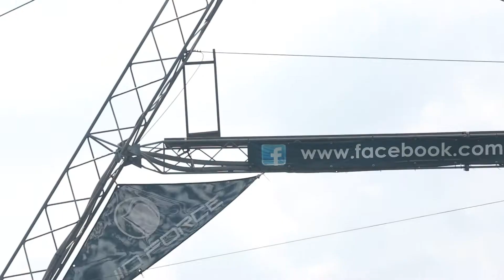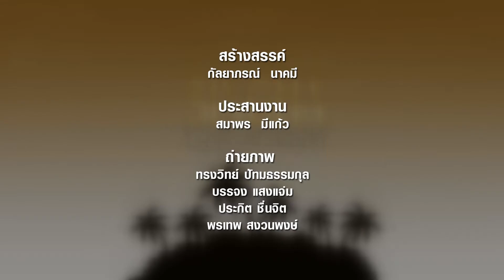Singha เจ้าสำราญ O/A 21-07-59 (Thai Wake Park) B.3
Singha เจ้าสำราญ รายการวาไรตี้ทอล์ค  ที่จะพาคุณผู้ชมไปใช้ชีวิตแบบสำราญ ใช้ชีวิตแบบมีความสุข และพูดคุยเกี่ยวกับประสบการณ์หัวใจสิงห์ จากหัวข้อ “ถ้าใจบอกว่าใช่ แล้วจะรออะไร”

 รายการ Singha เจ้าสำราญ ออกอากาศทางช่อง Travel Channel Thailand และ Travel Planet HD  จาน True Vision

 ออกอากาศทุกวันพฤหัสบดี  เวลา 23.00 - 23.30 น.